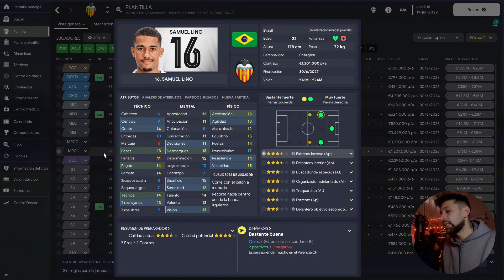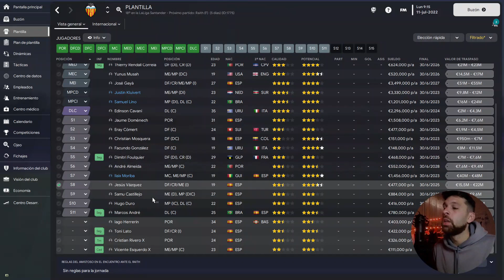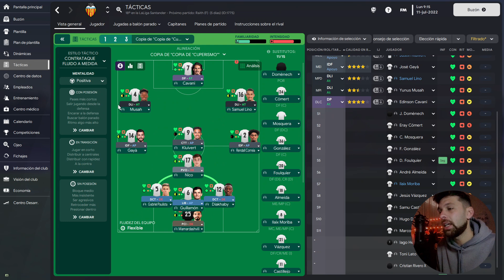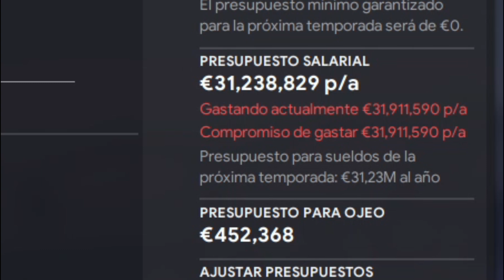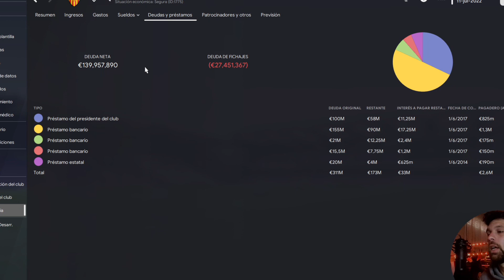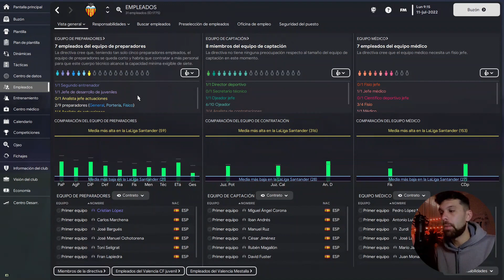VALENCIA C.F. EP.0 | RETO CHAMPIONS | La presentación | Football Manager 2023 en español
PARTIDA FM23 Valencia C.F.
 Ep 0: La intro, la presentación. Explicamos partida y objetivos de agarrar a este Valencia en Football Manager 2023. Queremos la Champions League, pero será obligatorio casi ganar La Liga. Retito eh?

00:00 Intro
00:25 Objetivos y reglas
02:29 Jugadores clave y cantera
06:27 La táctica
08:24 Economía... Deuda
09:44 Cuerpo técnico, preparadores
11:00 Out

Además, analizamos el gran problema que está teniendo el equipo: la falta de gol. ¿Culpa de la táctica? ¿Nuestras ocasiones no son suficientemente buenas? ¿Es algo individual?

00:00 Intro.
00:25 Plantilla, jugadores clave y cantera.
06:26 La táctica
08:23 La deuda desde Singapur
09:44 Cuerpo técnico y preparadores
11:00 Outro